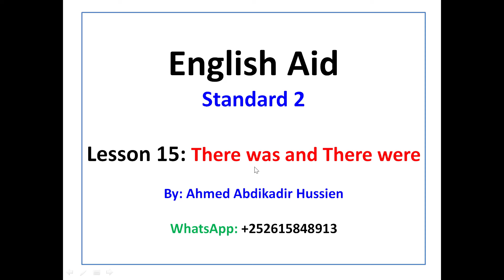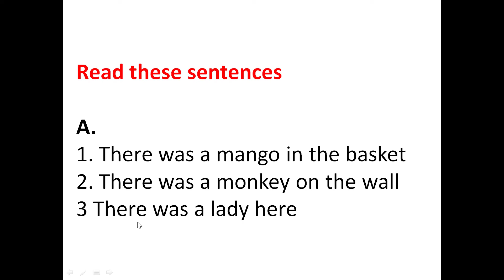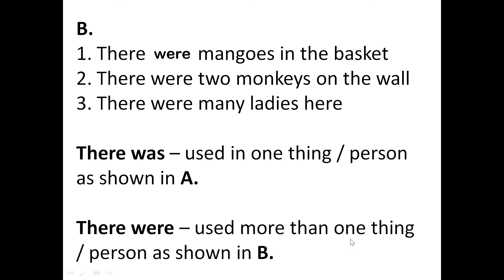English Aid l STD 2 l Lesson 15 l Baro Luuqada English ka